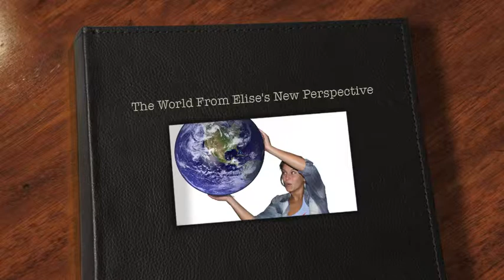The World From Elise's Perspective .mov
Video Create in 2012 for an Advertisement Class I had took in Australia.